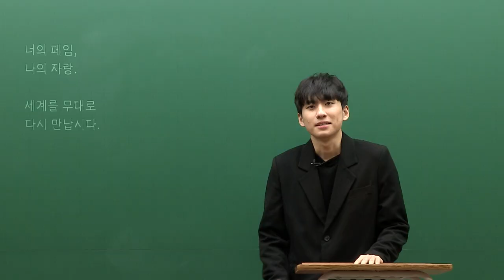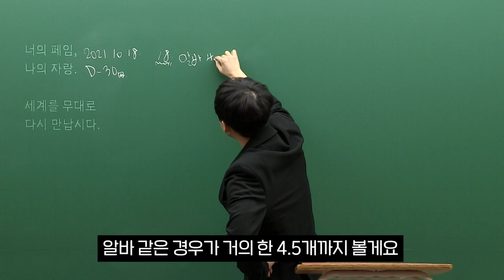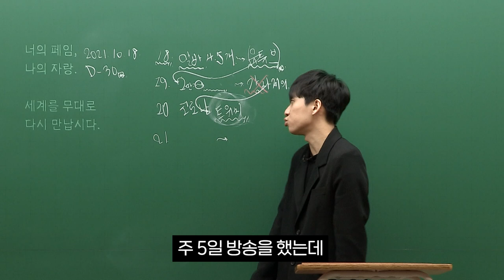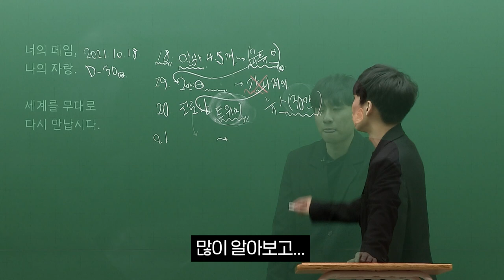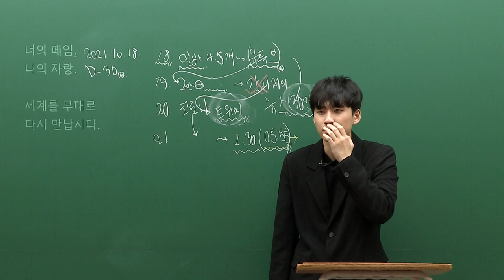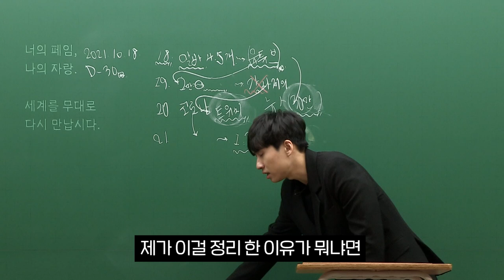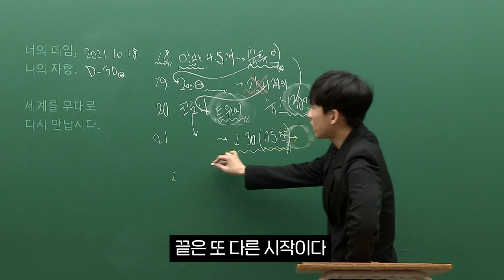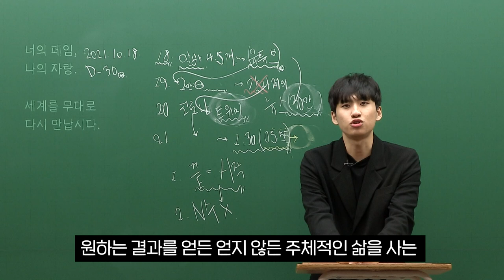[5BS] 김민우 - Farewellcome 2022. ver.